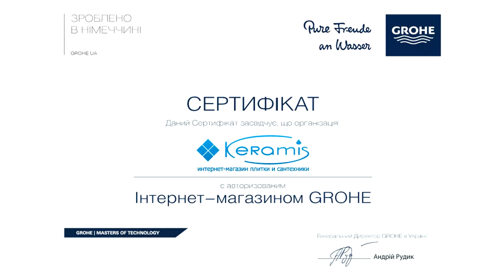Свежий заряд энергии с набором для душа Grohe Grohtherm Cube 34506000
Летний душ с набором Grohe Grohtherm Cube 34506000

Комплект для душа Grohe Grohtherm Cube - это набор самого необходимого для принятия комфортного и приятного душа.
Комплект оснащен самым передовым высокоточным картриджем с технологией GROHE TurboStat®.
За счет повышения чувствительности термоэлемента компания GROHE добились того, что теперь их термостаты вдвое быстрее, чем прежде,
реагируют на колебания давления воды в системе, что обеспечивает еще более высокую безопасность и комфорт при принятии ванны и душа.

Краткие характеристики комплекта для душа Grohe Grohtherm Cube 34506000
- Производитель
- Коллекция: Grohtherm Cube
- Количество типов струи: 1
- Длина кронштейна: 28.6 см
- Длина шланга: 125 см
- Материал: Латунь, Металл, Пластик (ABS)
- Цвет изделия

Комплектация: Ручная лейка,  Верхний душ,  Держатель для душа,  Кронштейн,  Шланговое подсоединение,  Шланг душевой